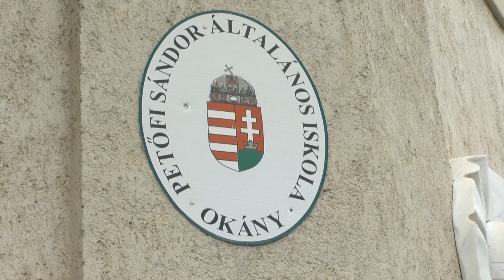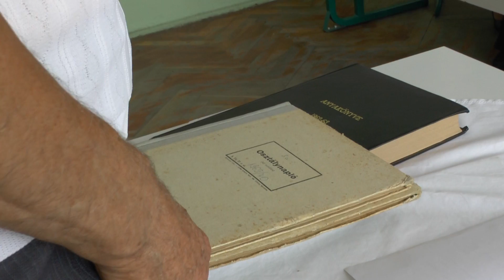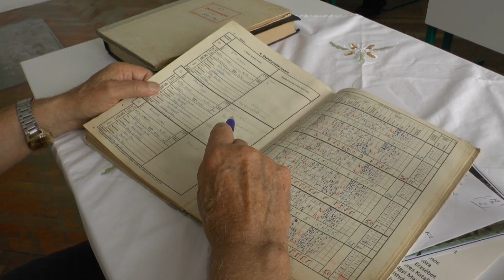Okányi osztálytalálkozó 2016 (hetvenben végzett hatvanasok)